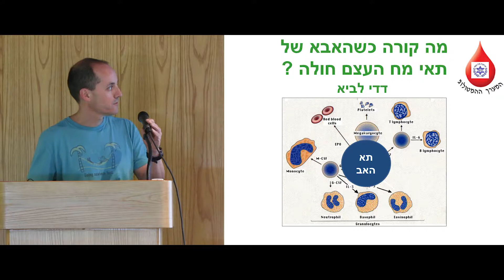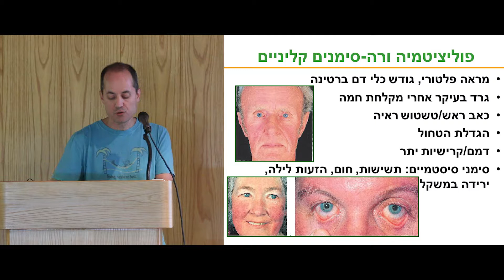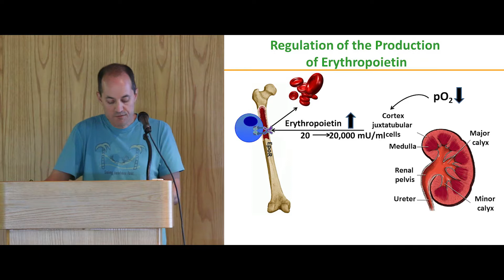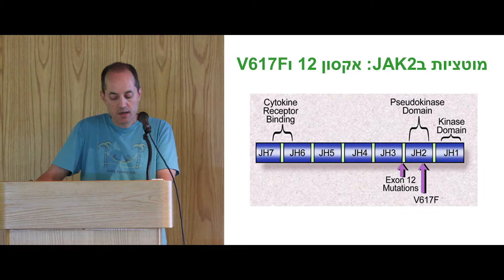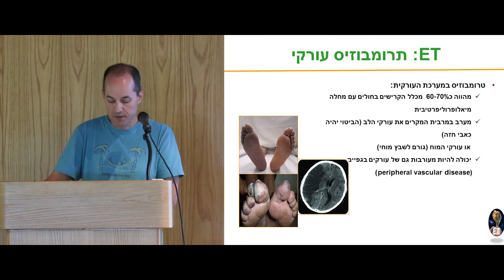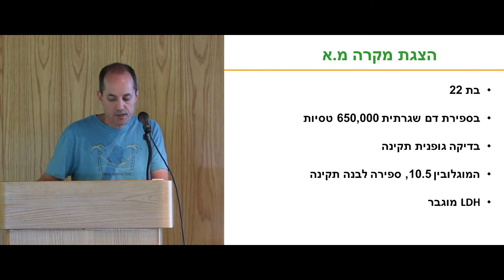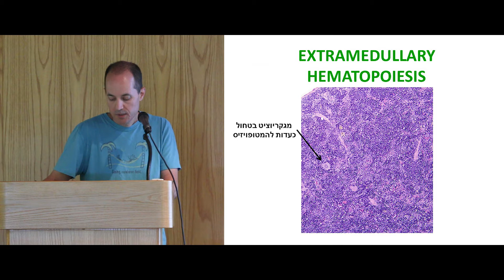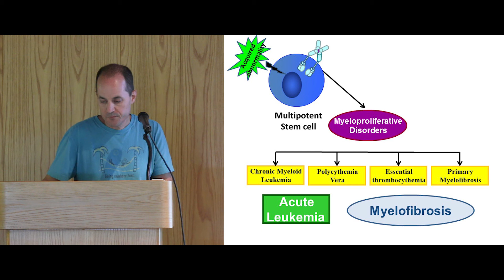מה קורה כשהאבא של תאי מח העצם חולה ? ד”ר דדי לביא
הרצאה לחולי MPN במרכז הרפואי בני ציון